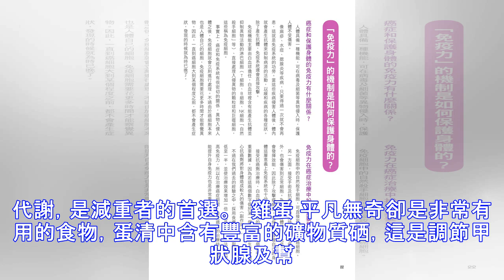「節食」減肥只會更胖！營養師揭開「五大減肥密碼」，消滅內臟脂肪才能真正「享瘦」！快分享給大家吧！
減肥一定要節食嗎？很多人的減肥迷思是：吃得越少，體重就越輕，原理上來說確實如此，但這種方法往往會損傷整體健康，不但對新陳代謝不利，通常減掉的也是肌肉而非肥肉，真正危害身體的「內臟脂肪」含量還可能有增無減。根據國外健康媒體《SkinnyMom》的報導，營養師及健身教練們特別指出「五大減肥必吃食物」，這些食物不但能提供人體足夠的營養素，也能提高身體燃燒能量的效率，對減重的人來說一舉兩得： 深綠色蔬菜 深綠色蔬菜主要的減重效果是延長人體的飽足感，臨床營養師Scott Schreiber解釋，深綠色蔬菜大多含有高量纖維質，如羽衣甘籃含有異硫氰酸酯、維生素A和鐵質，可增強身體解毒能力，菠菜的葉酸則對於保護心臟健康有重要作用。總結來說，包括羽衣甘藍、菠菜、白菜、芝麻等都是較適合的選擇。   堅果類食物 堅果類富含各種植物性蛋白質及Omega 3 脂肪酸，並且能抑制身體分泌過多的饑餓感，是用來替代碳水化...